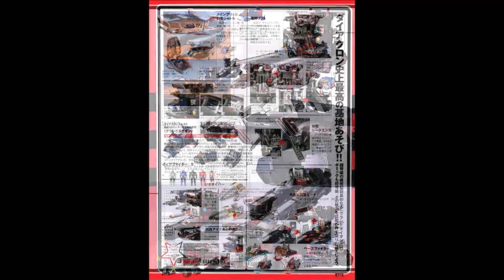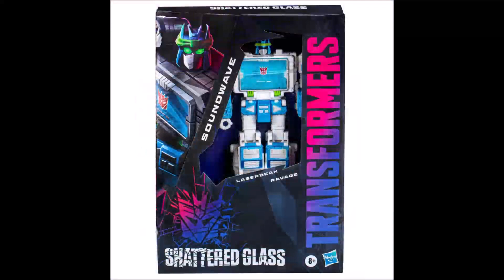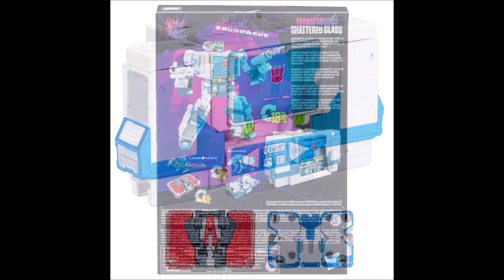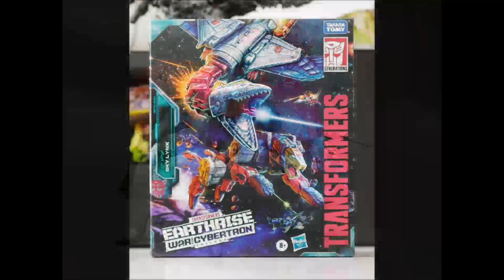变形金刚模玩每周侃，本周毒奶滋滋的冒啊！